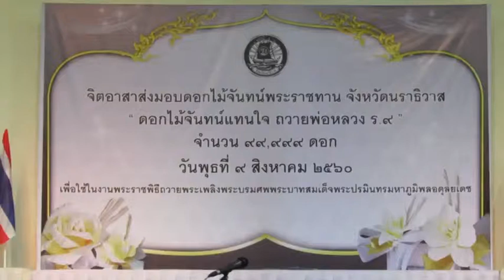จิตอาสาส่งมอบดอกไม้จันทน์พระราชทาน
วันนี้ 9 ส.ค.60 นายสิทธิชัย ศักดา ผู้ว่าราชการจังหวัดนราธิวาส เป็นประธานพิธี จิตอาสาส่งมอบดอกไม้จันทน์พระราชทาน จังหวัดนราธิวาส '' ดอกไม้จันทร์แทนใจ ถวายพ่อหลวง ร.9" ที่หอประชุมเฉลิมพระเกียรติ 7 รอบ พระชนมพรรษา ศาลากลางจังหวัดนราธิวาส หัวหน้าสำนักงานจังหวัดนราธิวาสในนามคณะกรรมการจัดพิธีถวายดอกไม้จันทร์ของประชาชนในจังหวัดนราธิวาสในงานถวายพระราชพิธีถวายพระเพลิงพระบรมศพพระบาทสมเด็จพระปรมินทรมหาภูมิพลอดุลยเดช ในวันนี้จังหวัดนราธิวาส ได้กำหนดจัดโครงการจิตอาสาประดิษฐ์ดอกไม้จันทร์พระราชทานจังหวัดนราธิวาสพร้อมกันทั้งจังหวัด